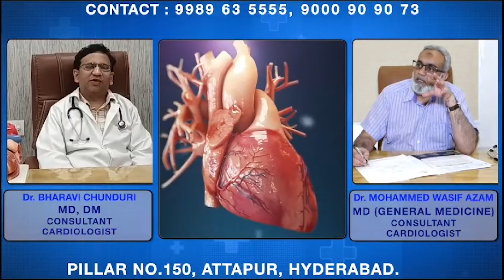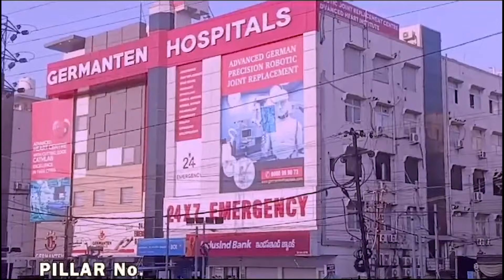IND Today Express News | News Bulletin | October 21, 2024